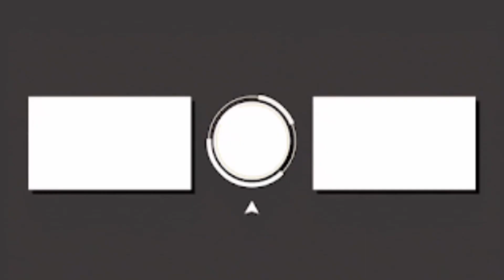Aaj Hum Bhi Bike Chalana Sikh Gye 🙂 Kumar Saurav Vlogs